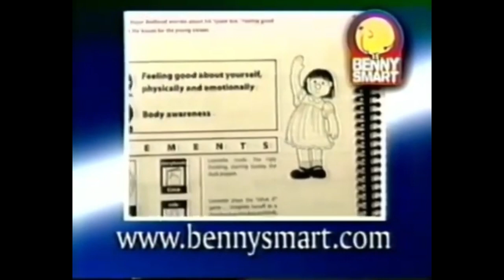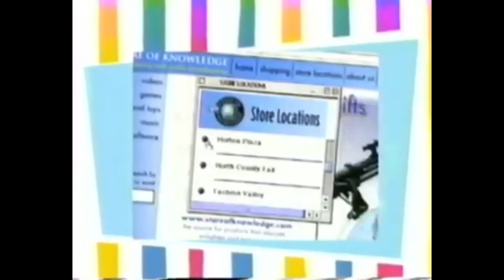PBS Kids Program Break/Split Recording (2000 KPBS) Incomplete